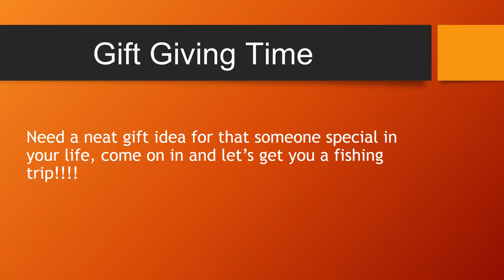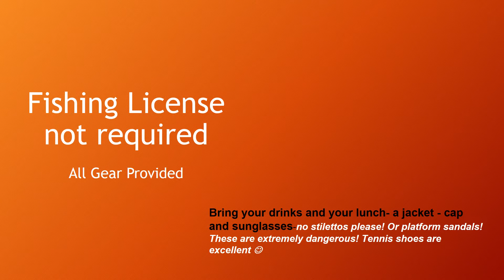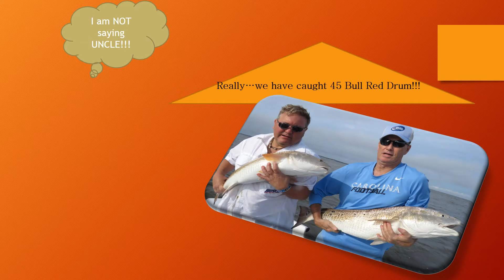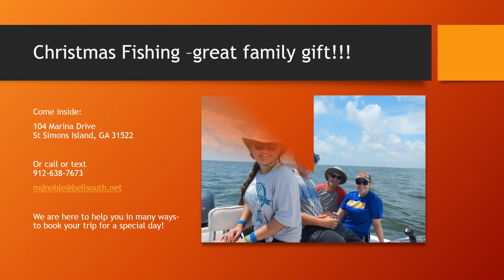Copy of St Simons Island Fishing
Let's go fishing!! Great Charter Fishing Captains on St. Simons, Sea Island, Jekyll Island, Cumberland. Need a fishing guide-you have come to the right place-an awesome gift for the Holidays!